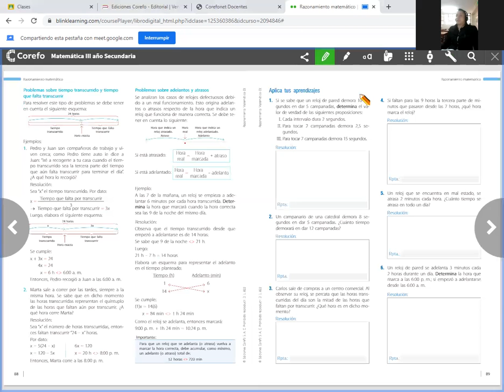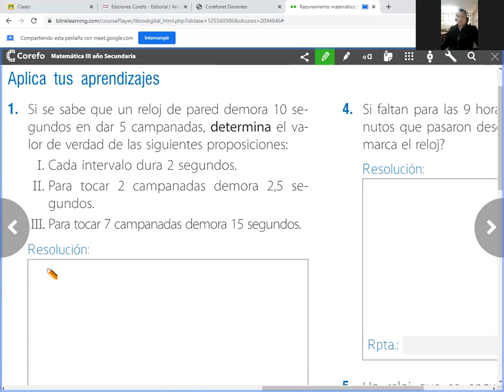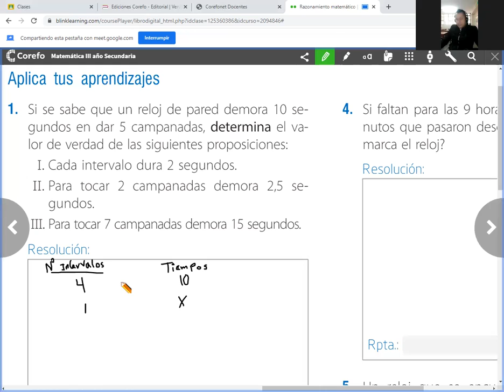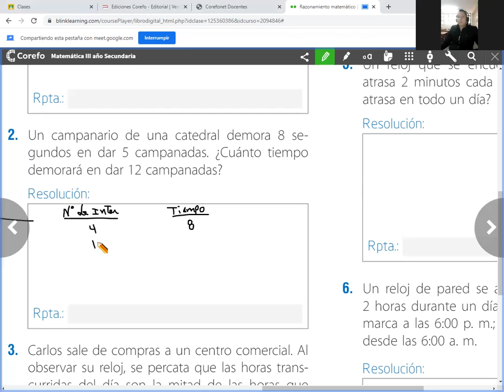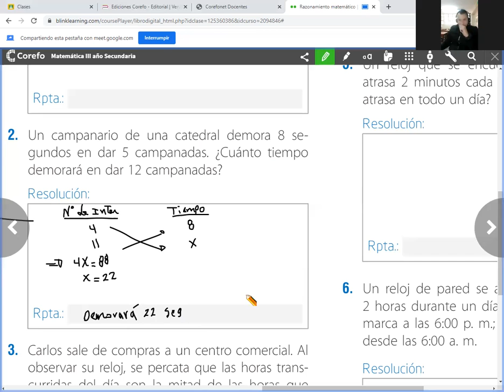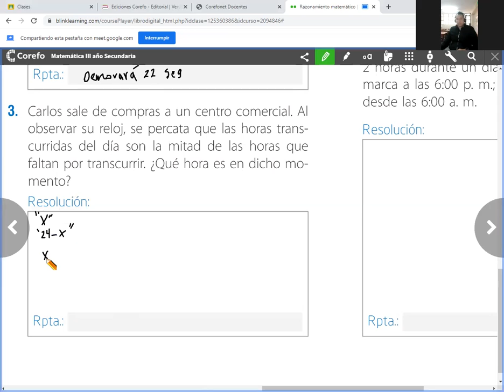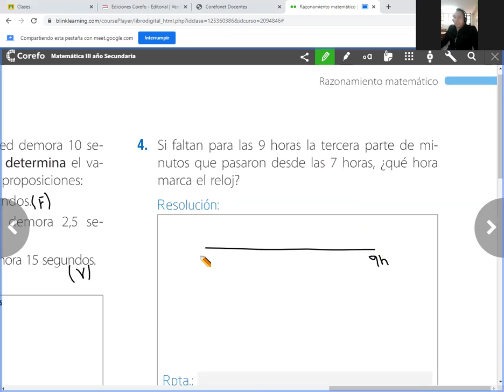Cronometría. RM 3° Sec